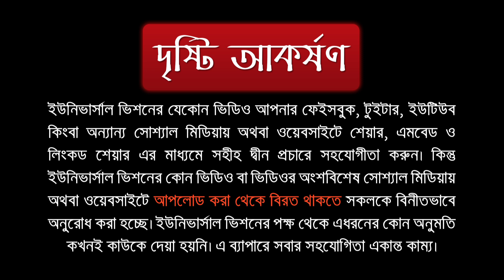আরবি লেখা কাগজ পায়ের নিচে পড়লে কি গুনাহ হবে?